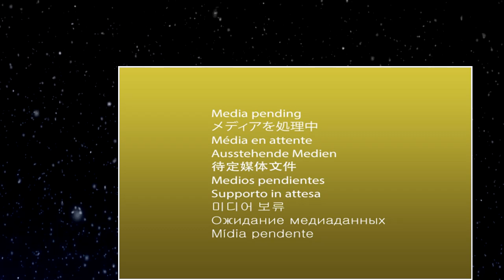Playmobil - Christmas Eve Holiday Christmas Advent Calendar - Toy Surprise Blind Bags Day 24th